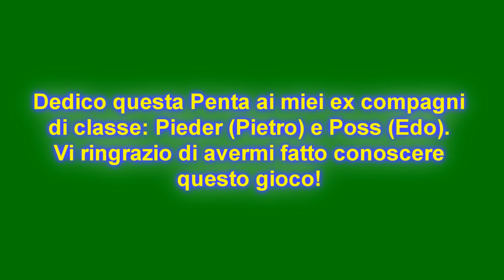NoxyIsGod - Pentakill Riven!